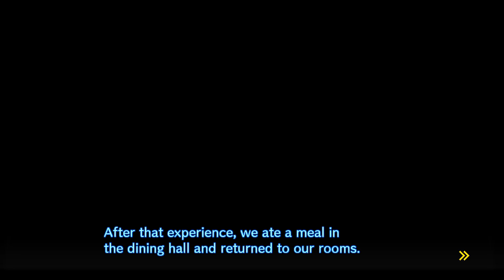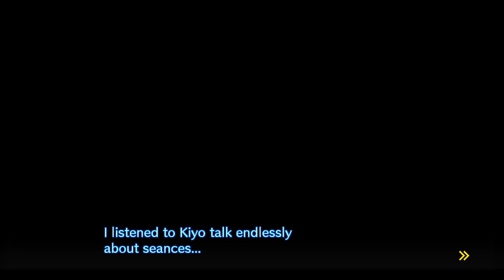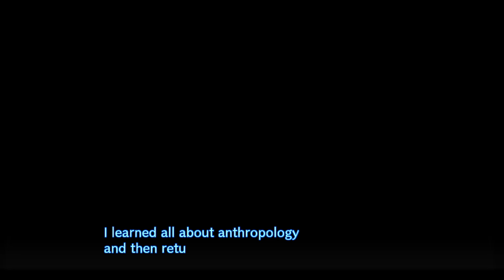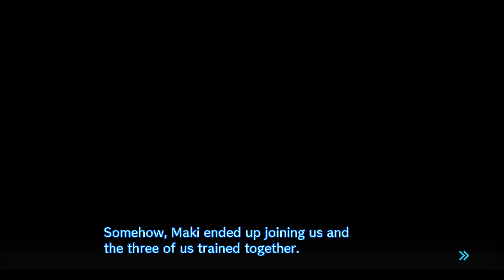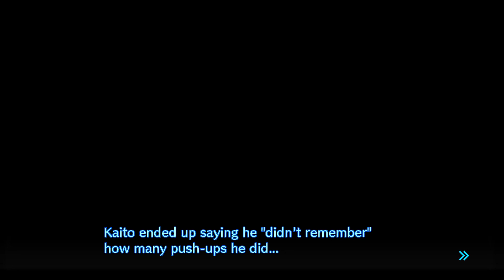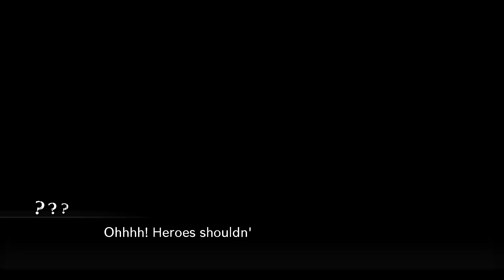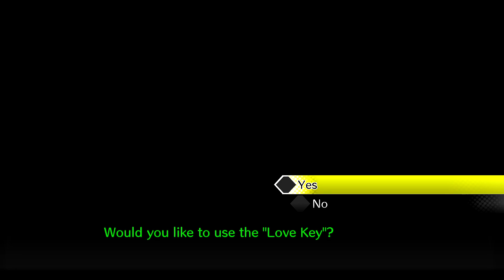“Ideal” - Blind Let's Play Danganronpa V3: Killing Harmony Episode #26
Welcome back to my Blind Let’s Play of Danganronpa V3: Killing Harmony! Today, we explore more and something not ideal happens!

About Danganronpa V3: Killing Harmony